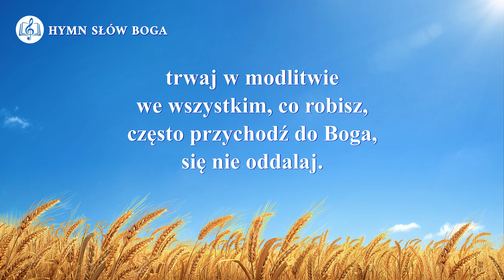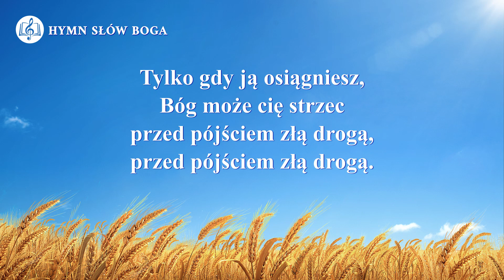Pieśń chrześcijańska | „Bojaźń Boża zapewni ci Jego ochronę”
I
Bądź praktyczny w swoich czynach i zachowaniach,
trwaj w modlitwie we wszystkim, co robisz,
często przychodź do Boga, się nie oddalaj.
Są to fundamenty wszystkiego.

II
Nieważne, jak wspaniałe twe życie
i jak bardzo wszedłeś w rzeczywistość prawdy,
w swoim sercu nie porzucaj Boga,
nie oddalaj się od Niego.
Choć twierdzisz, że nie odejdziesz daleko,
nie o odległość chodzi tu.
Bo jeśli nie masz Boga w sercu,
zbyt oddalony jesteś już.
Lecz jeśli trwasz z Bogiem w sercu swym,
gotowy przyjść do Niego w każdej chwili,
wykazujesz się postawą pełną czci.
Tylko gdy ją osiągniesz, Bóg może cię strzec
przed pójściem złą drogą, przed pójściem złą drogą.

III
Co się stanie z tymi, co błądzą?
Wykorzysta ich i zniewoli szatan,
będą błądzić, buntować się.
Jak straszne będzie to!